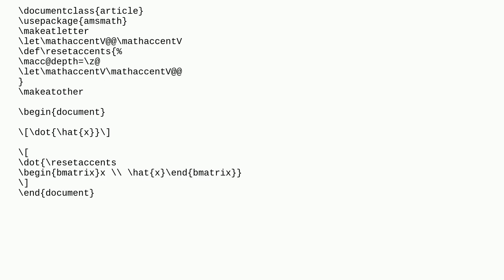Dot derivative of vector that includes a hat misaligns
A special thanks goes out to the community

  amsmath